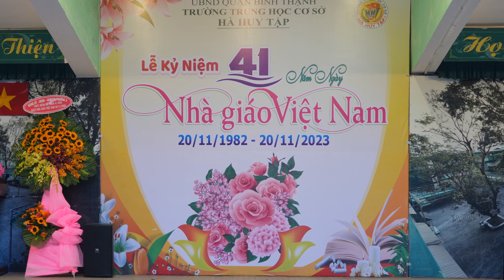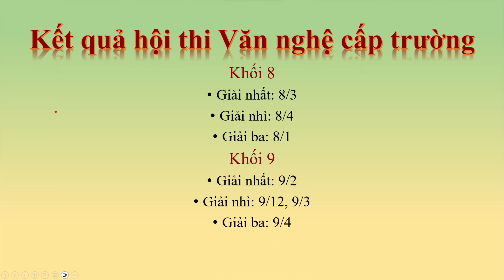Chương trình Phát thanh măng non - Bản tin số 02 ngày 03/12/2023 - Liên Đội THCS Hà Huy Tập